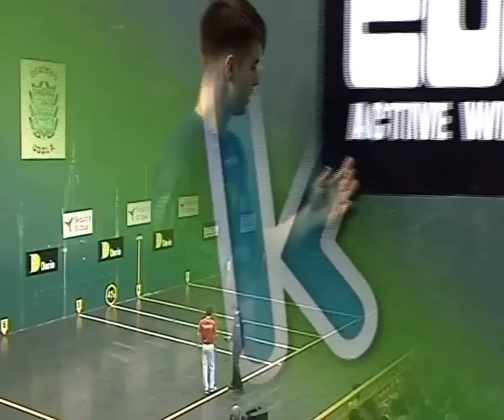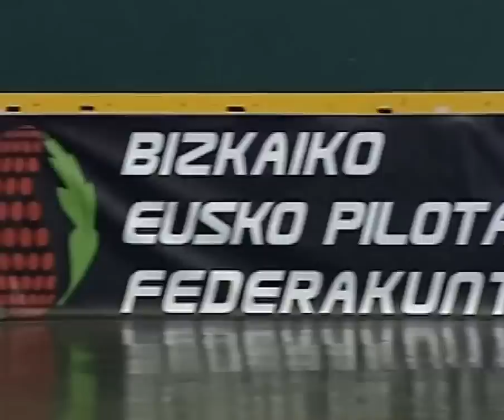KOPA DERIO SUB22 2015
SUB22

Mendia

Rey